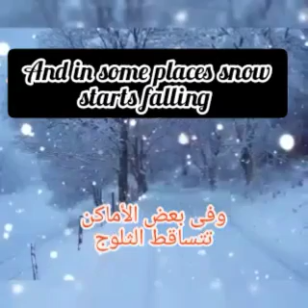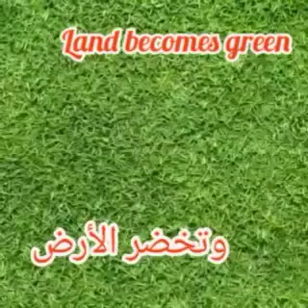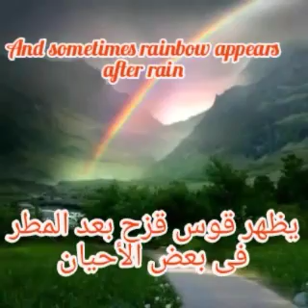فصول السنة (Seasons) 2